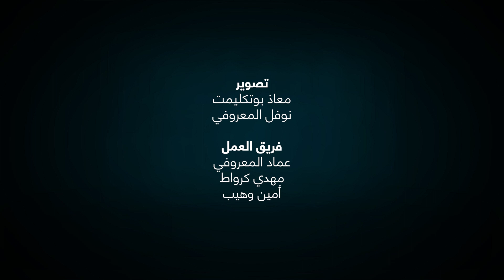الحلقة 11 || برنامج ميزاجور / لواحد خاصو يكون Open Mind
متابعينا اخترنا برنامج "ميزاجور" باش نديرو ميزاجور لگاع الأفكار الغالطة و المعششة عند أغلبية الشباب و لي مالقاوش ليها جواب عملي ، حاولنا نكونوا واقعيين أكثر و نتكلمو بلسان الشباب .
برنامج رائع إن شاء الله في 30 حلقة سيكون مفاجأة لكل الأحباب و المتابعين أسأل الله أن يجعله في ميزان حسناتنا أجمعين .
حاولنا نبدعوا فيه و الحلقة لا تتجاوز 5 دقائق .
🚨 فهاد الأسبوع إن شاء الله نحاول ندير معكم مباشر نتكلمو فيه على البرنامج أكثر و على عناوين الحلقات و المواضيع شكرا لكم على متابعتكم المتواصلة
وللمزيد من الدروس والمحاضرات يمكنم اعزائنا المشاهدين من زيارة قناتنا من خلال الرابط التالي:
ويسعدنا متابعينا الكرام ان نعرفكم بقناتنا وما محتواها:
قناة غيث هي قناة خاصة بالمحتويات ذات طابع ديني تعليمي وماهو مفيد لتنمية و رفع مستوى الوعي للمشاهد وكل ما قد يفيد هذه الأمة الإسلامية وذلك من خلال البرامج والمحاضرات التي نسعى جاهدين كل مرة لتطويرها، ونامل ان نكون عند حسن ظنكم اعزاءنا المشاهدين.
وفضلا منكم وليس أمرا أخي الكريم أختي الكريمة لا تنسو دعمنا
وهذا من أجل مزاحمة قنوات الصرف الصحي فكما لا يمل أصحاب التفاهة والرذيلة في نشر سمهم وتفاهتهم ... فنحن من خلال الأجهزة التي من الله بها علينا في مجال التصوير فمن واجبنا أن نزاحمهم وننشر الوعي والخير بين الناس، وأنتم كمتابعين نرجوا منكم تشجيعنا وتشجيع جل القنوات التي تسعى لنشر الخير.
هذا ونسأل الله عز وجل أن يجعل هذا العمل خالصا لوجهه الكريم وذخرا لنا يوم لقائه، والسلام عليكم ورحمة الله وبركاته.